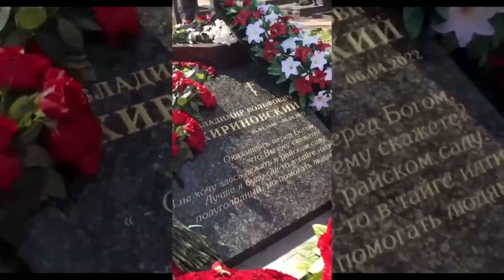Предсмертное предсказание Жириновского своим детям. О чем он их предупредил?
В последние мгновения жизни многие стремятся передать свои важнейшие мысли и чувства близким. Недавно стало известно о предсмертном предсказании культового политического деятеля Владимира Жириновского, которое он адресовал своим детям. Эти слова, полные тайных смыслов и серьезных предупреждений, открывают новый взгляд на его личность и возможное будущее. Какие секреты ушедшего лидера ЛДПР были раскрыты.